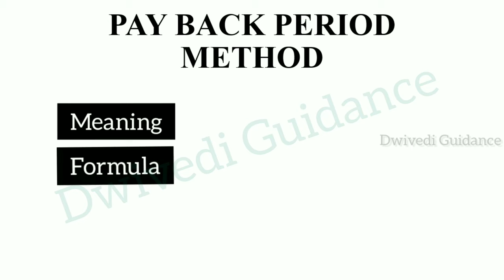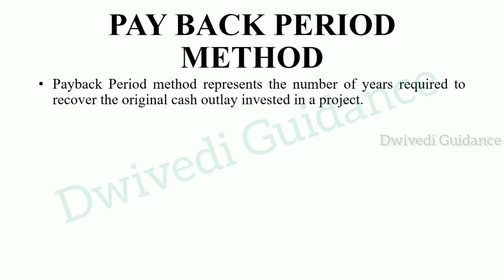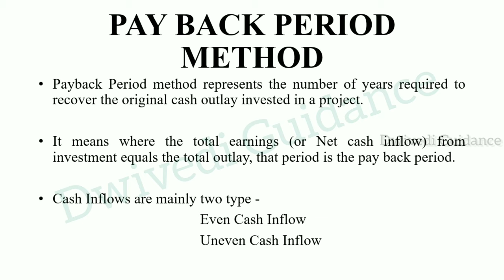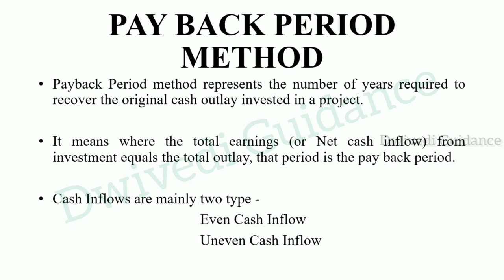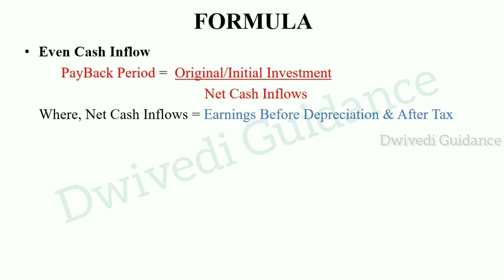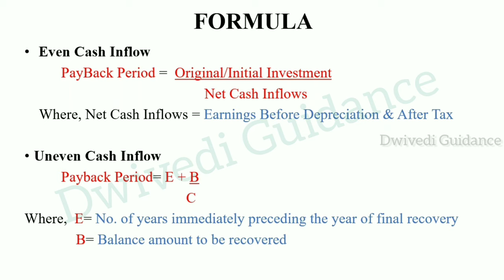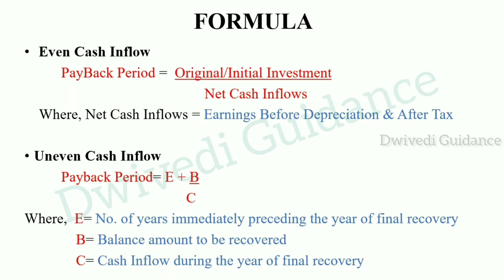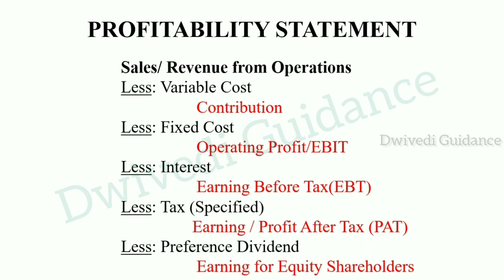Pay Back Period Method, Capital Budgeting techniques, Business Finance bcom, payback period method,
Other topics of Business Finance
Pay back period,
pbp capital budgeting,